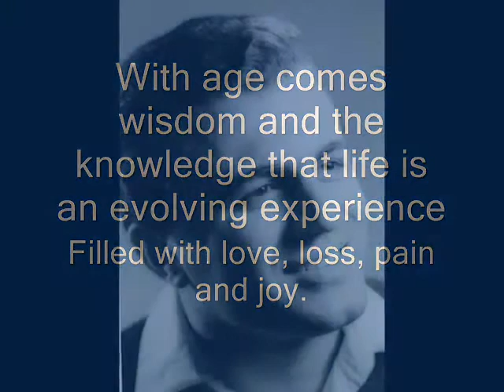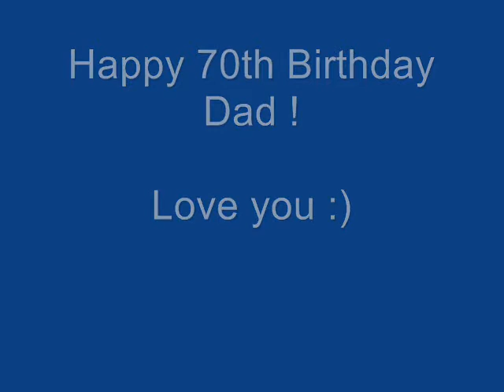Happy 80th Birthday Mr. Nadimi!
On your birthday